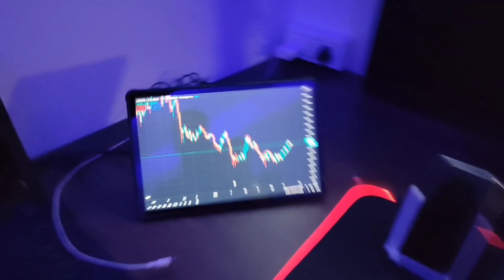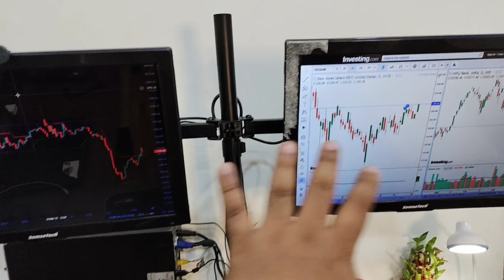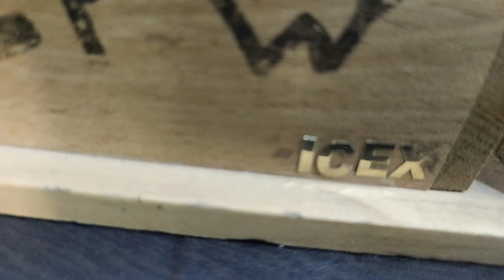Invest for wealth office tour | Deepak Kumar trading setup | 2 Screen trading setup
Acer Laptop
wipro table lamp
Samsung Tab
Lg dual invertor ac

join our telegram channel all links we will send on telegram